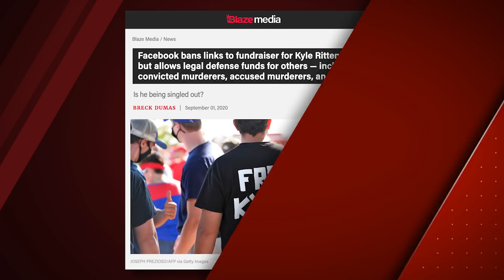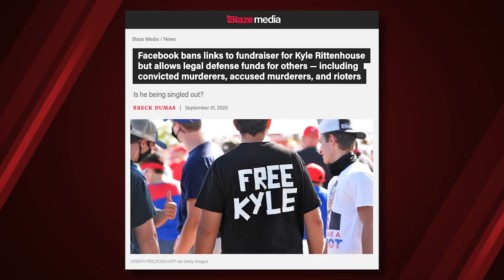The Empire of Lies Wants You AFRAID!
The saga of Kyle Rittenhouse was born from the left's big lie surrounding police violence against black Americans. Now, they seek to make an example out of him in order to inspire fear in those who oppose their regime, for in an empire of lies, fear is king.

Joe Biden is trying to crack down on American freedom with his tyrannical vaccine mandate. We’re not complying, and neither should you.

My new novel When Christmas Comes is available wherever books are sold.